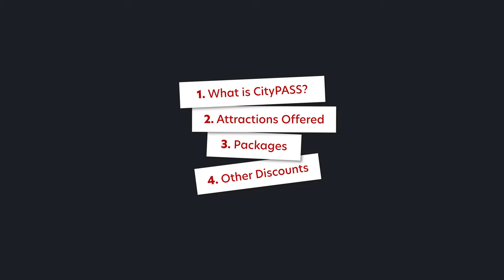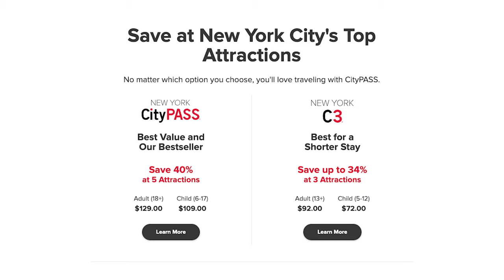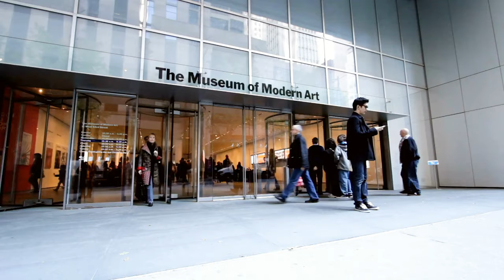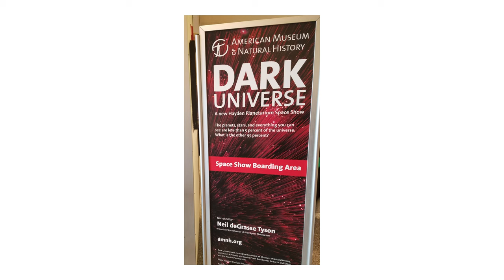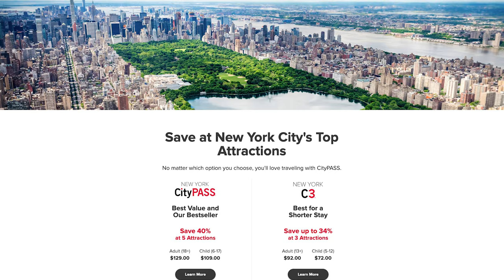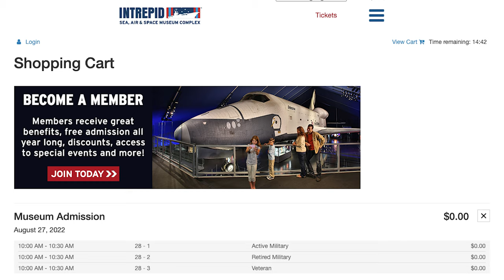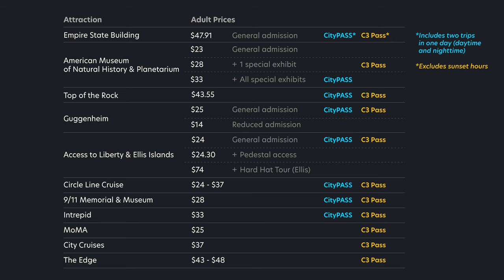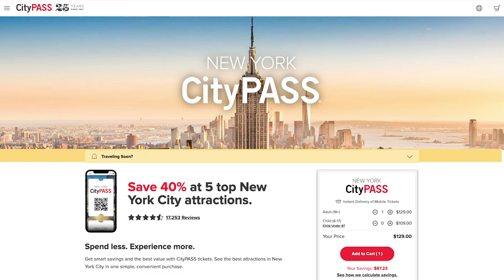Is CityPASS worth it?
Since there are countless New York City attractions to see, travel companies like CityPASS often sell packages to tourist. The ideas is that buying a package would be cheaper than buying individual tickets. But the question is... Is CityPASS worth it? Find out in this week's video. We'll also go over all the different NYC attractions offered by CityPASS.

00:00 Intro
00:34 What is CityPASS?
01:20 Attractions Offered
05:15 Packages—CityPASS and C3
08:13 Other Discounts in NYC

Everything Everywhere All in New York → youtu.be/zMhQn1ocDzI
When you move to New York → youtu.be/TiPK1iBj-bo

🗺 All maps are from Google Maps 🗺

📸 Photo Credits 📸
AMNH Planetarium - Sean Pavone / Shutterstock
AMNH dinosaurs - S-F / Shutterstock
Intrepid Growler submarine - PriceM / Shutterstock
Intrepid interior exhibit - Anton_Ivanov / Shutterstock
Intrepid aircraft - JJFarq / Shutterstock
Space Shuttle Enterprise - pio3 / Shutterstock
Guggenheim exterior - f11photo / Shutterstock
Guggenheim interior atrium - ItzaVU / Shutterstock
Guggenheim vertical image of corridors - danhusseyphoto / Shutterstock
MoMA interior - Mia2you / Shutterstock
MoMA sculpture garden - ARTYOORAN / Shutterstock
MoMA painting on display - Bumble Dee / Shutterstock
9/11 Museum interior - Pit Stock / Shutterstock
Empire State Building historical display - Victor Lafuente Alonso / Shutterstock